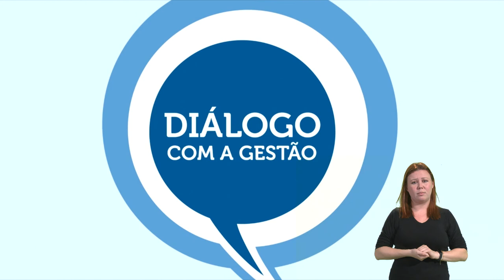Diálogo com a Gestão | Ações em defesa da educação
Acompanhe o trecho do discurso do Reitor da UFPR, Ricardo Marcelo Fonseca, proferido no Ato em Defesa da Educação no dia 17/05/19.